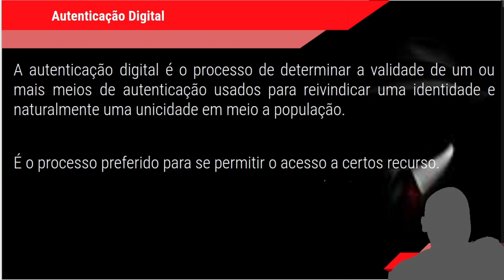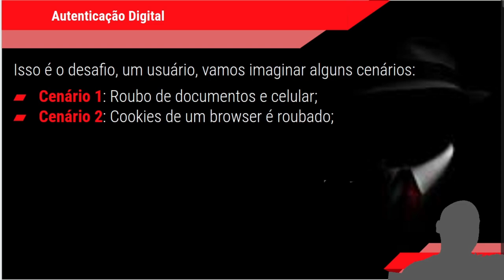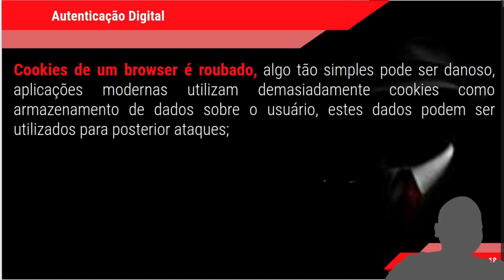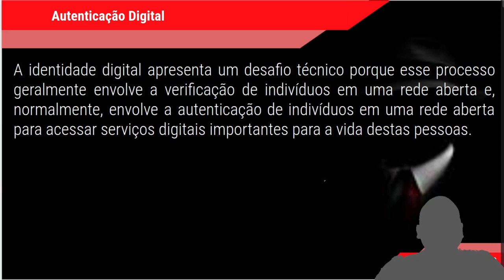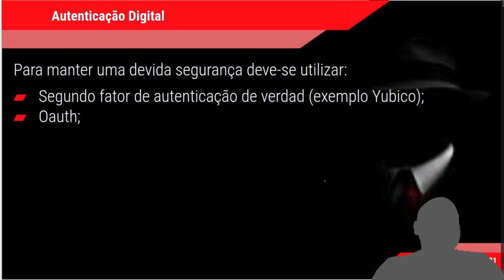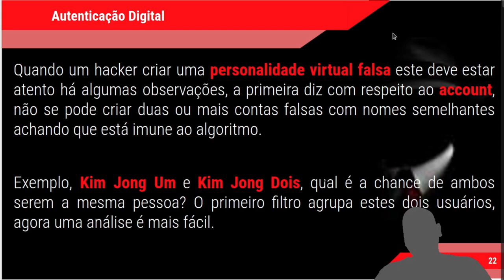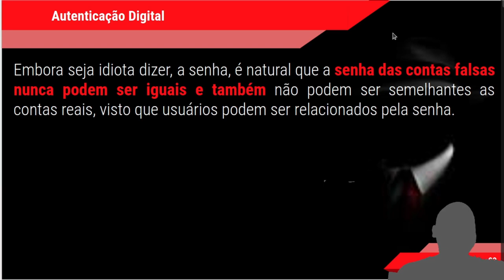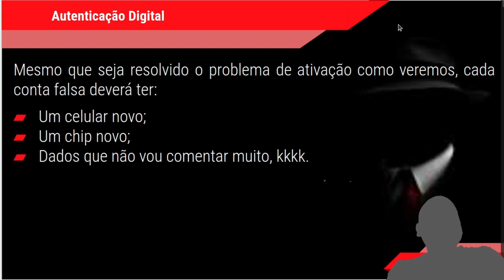CURSO HACKER - ANONIMATO Identidade e Anonimato - Parte 2